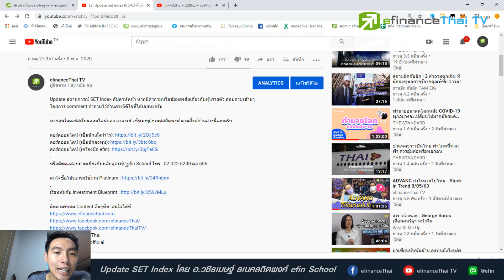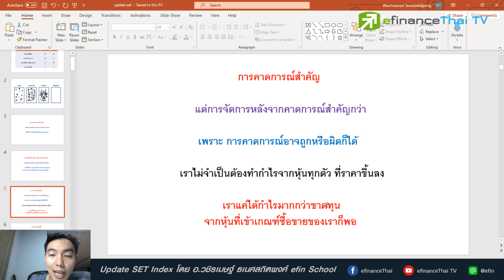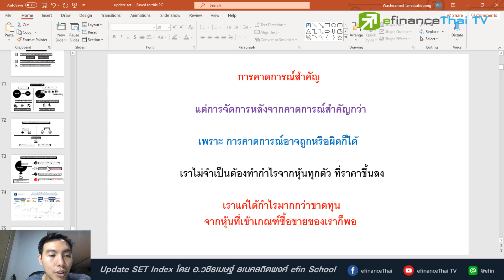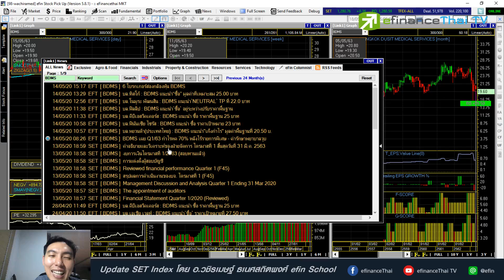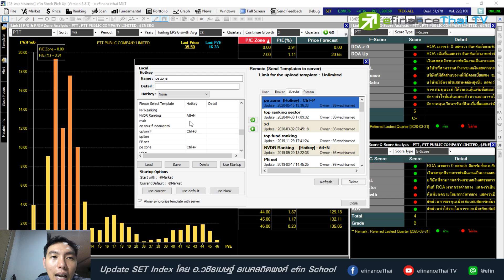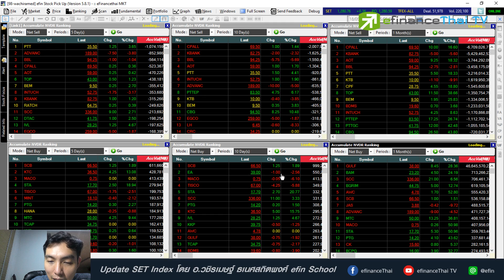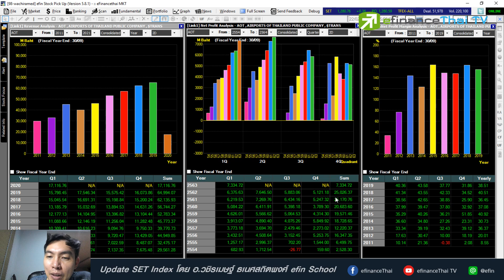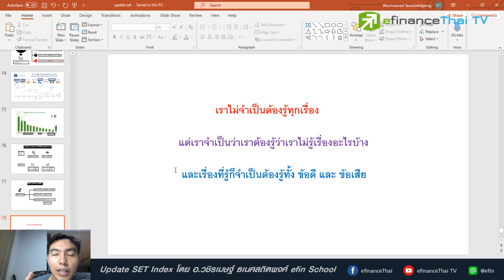Update Set index 15/5/63 สิ่งที่ควรทำ หลังหุ้นที่เราถืออยู่ประกาศกำไรขาดทุน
Update สถานการณ์ SET Index สัปดาห์หน้า หากมีคำถามหรือข้อมสงสัยเกี่ยวกับหุ้นรายตัว สอบถามเข้ามา โดยการ comment คำถามไว้ด้านล่างวิดีโอนี้ได้เลยนะครับ
หากสนใจคอร์สเรียนออนไลน์ของ อาจารย์ วชิรเมษฐ์ ธเนศสถิตพงศ์ ตามลิ้งค์ด้านล่างนี้เลยครับ
ติดตามรับชม Content อื่นๆที่น่าสนใจได้ที่
line : @efin

6395